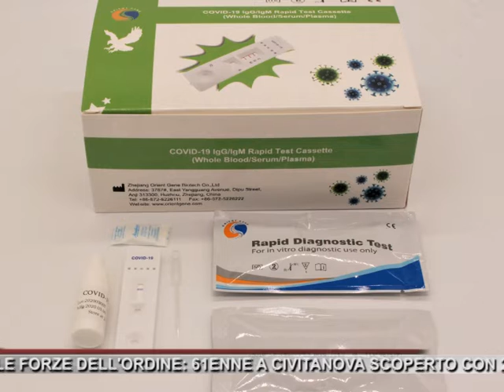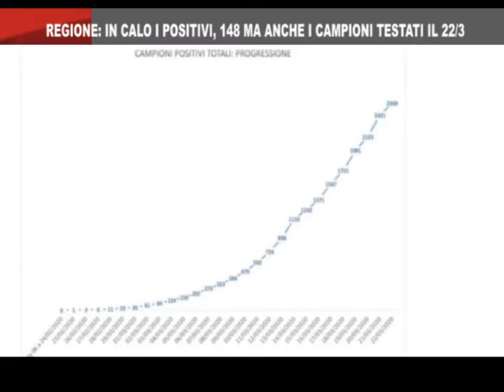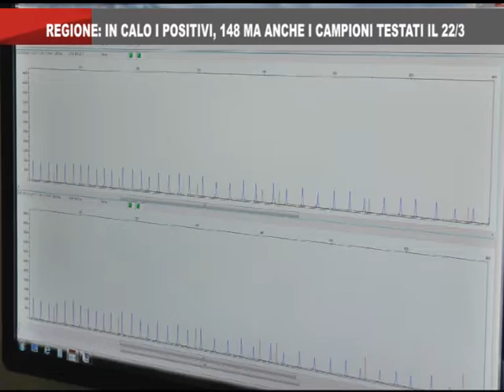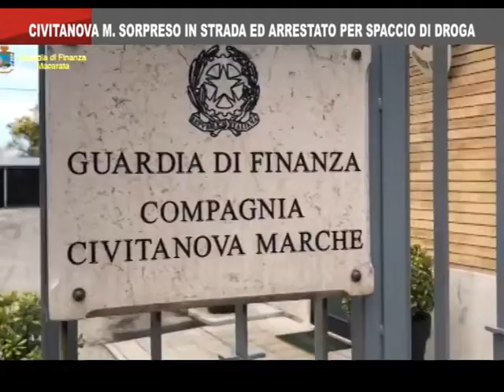On Air News del 23_3_2020